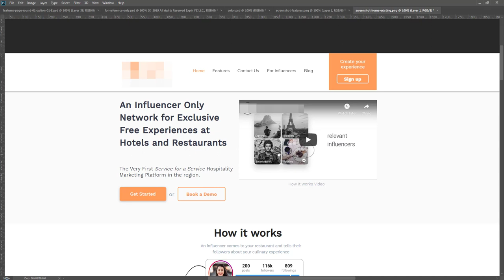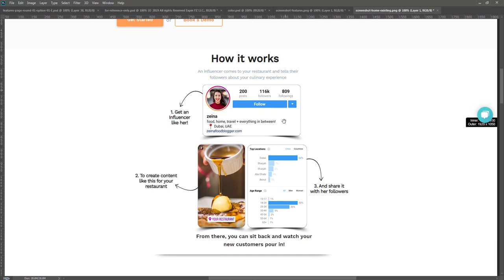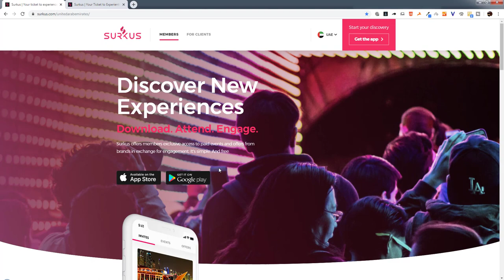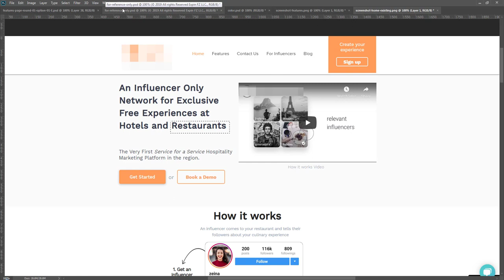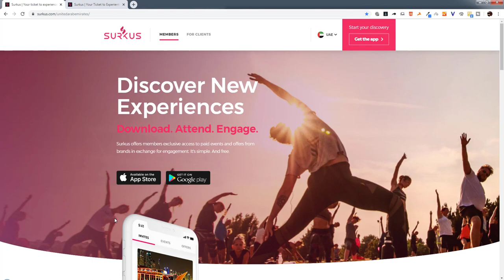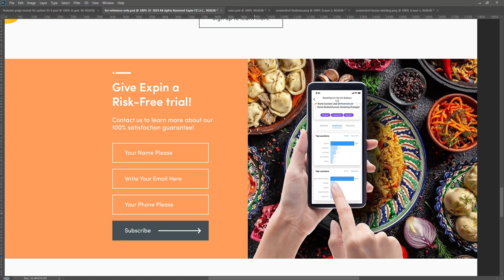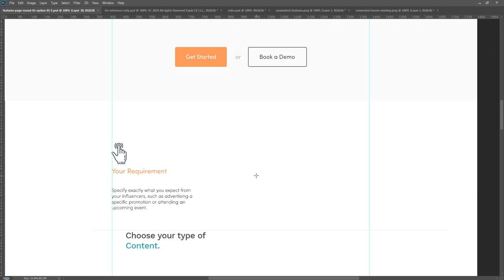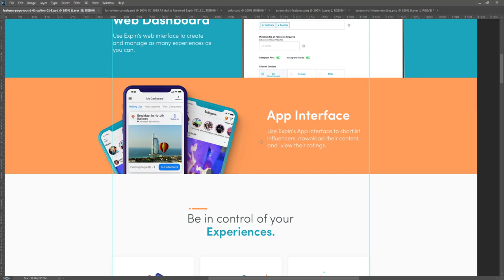Tips of Redesigning Website from Old to New in Photoshop - Photoshop Tutorial in Hindi and Urdu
Now, let me explain about this video:
This video is basically a case study where my task is to redesign the existing website. So I thought it is good idea to share my thoughts.

This course is in Hindi and Urdu langauge.

Regards,
Qazi